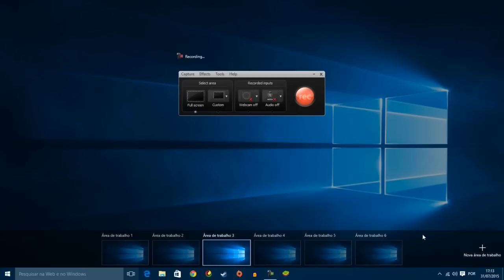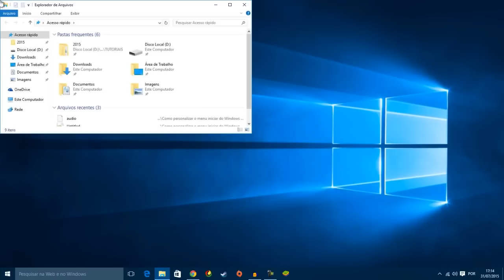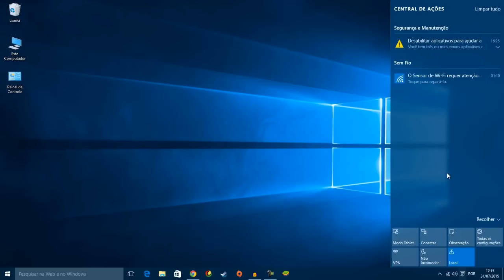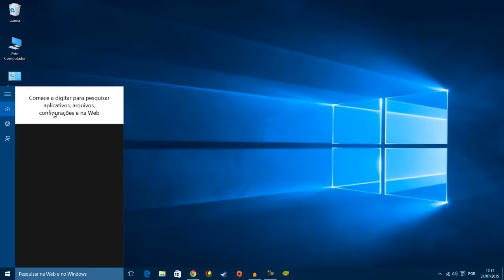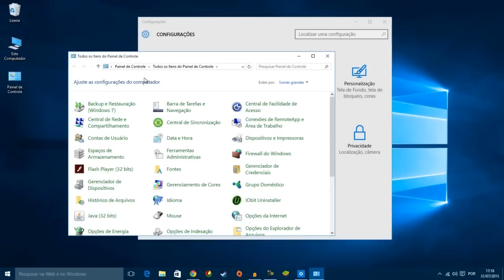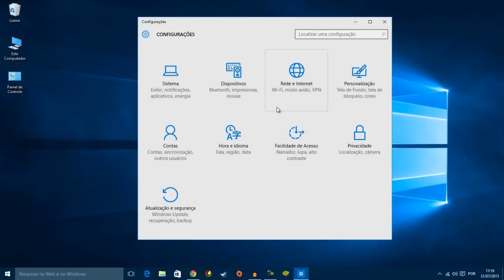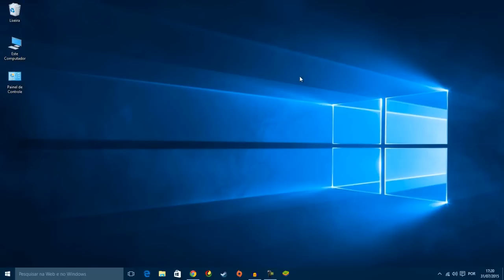7 novidades do Windows 10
- Conheça as grandes novidades que o Windows 10 trouxe.

TECNODIA NETWORKS

PORTAL TECNODIA
Notícias sobre tecnologia, games e cinema

APOIO

TECNODIA RECOMENDA